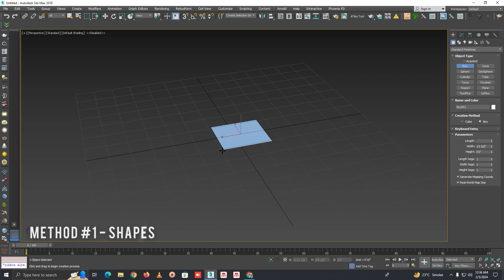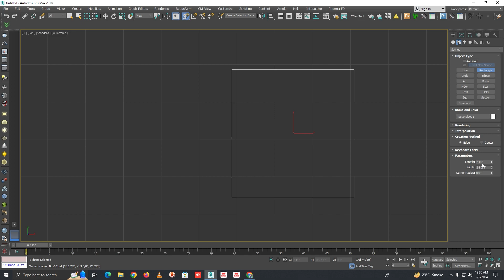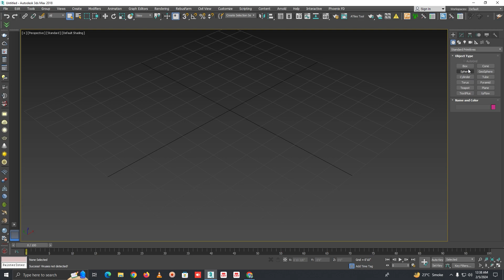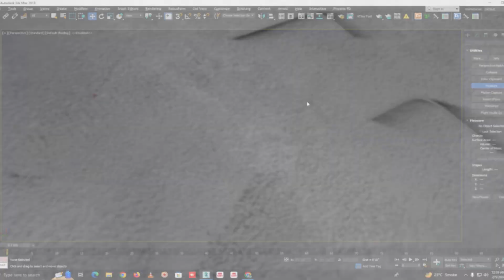Mastering Measurements in 3ds Max CG Deep Tutorial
Dive into the world of precise modeling with CG Deep! 🏗️ In this special tutorial, we unveil diverse and creative methods to measure the size of objects in 3ds Max using intuitive techniques. Whether you're a seasoned architect or a budding 3D artist, this video is your guide to mastering measurements with ease. From basic dimensions to advanced tricks, we've got you covered.

Click on the bell icon to receive instant notifications. Never miss a CG Deep tutorial!

🎉 Exciting News: This is my first video with a face camera and face reveal! 🎥 Join me on this new journey as we elevate our skills and bring accuracy to our designs together. Watch now and take the first step toward precision in 3D modeling! 🔍✨